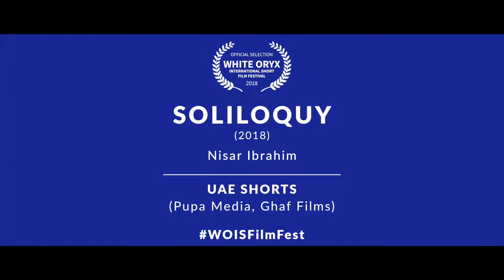Soliloquy | Short Film | Trailer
Soliloquy
Direction: Nisar Ibrahim
DOP: Sameir Ali
Onscreen: Master Shayaan, Ashraf Kiraloor, Sreebala